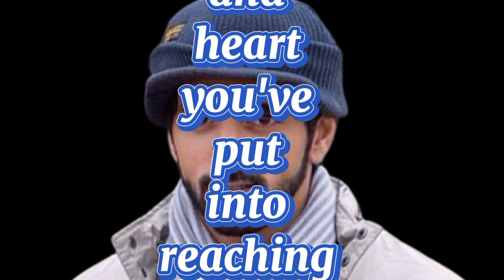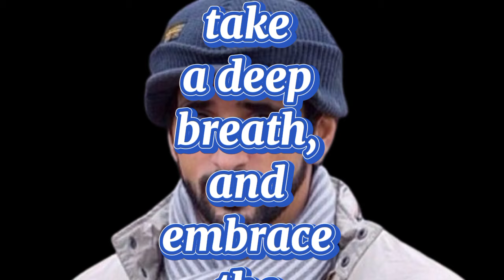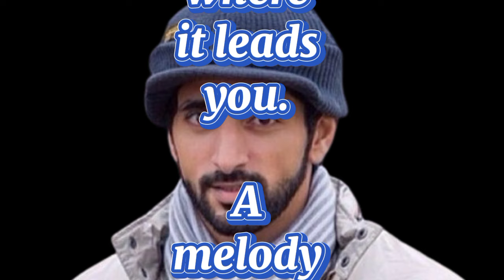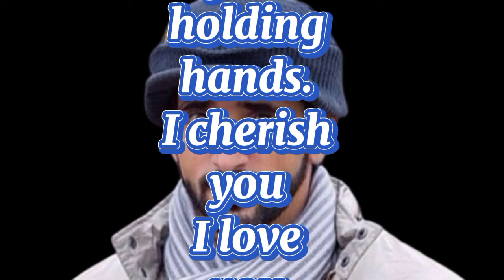F.z.a Poems || Now that's the Good News is Here || Hamdan Prince of Dxb